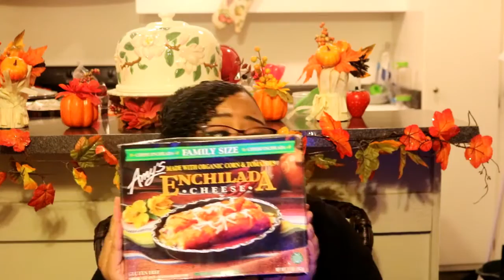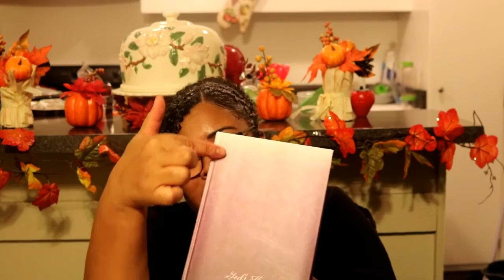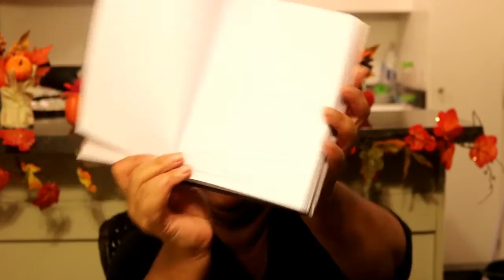Small Grocery Haul!!!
Hey everyone, welcome back to Journey with Char!! So I did a Grocery Haul today for food for the upcoming week and I also have a few thngs that I bought that I'd like to share with you guys. I promise I'm gonna make more of an effort to put more videos up over the course of the week, especially as the Holidays get closer. Thank you and God Bless.
Oh and below are links to 3 websites where you can purchase the toaster, teapot, monogram mug and DaySpring Journal.